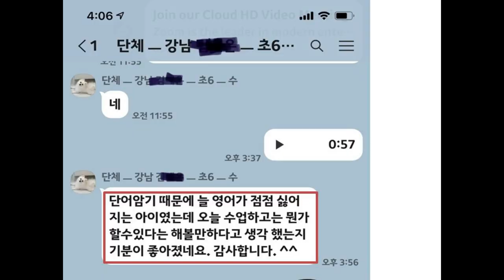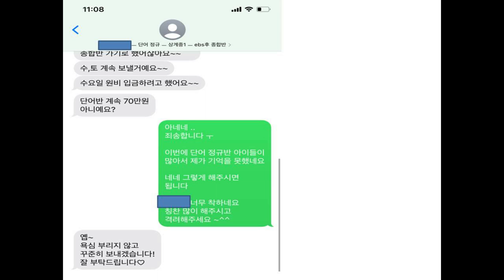노원구영어학원,은행사거리학원,상계동영어학원,공릉동영어학원,노원영어학원[1일 1000단어] 소개 - 문자후기 23.10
1일 1000단어 [ 대치기억영어 ]